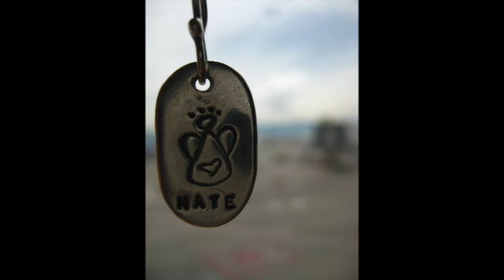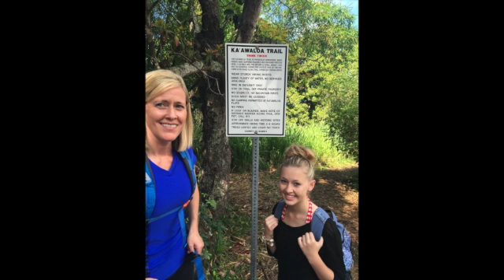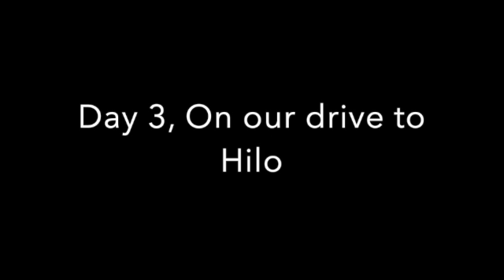Hawaii 2015 SD 480p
The Big Island Family trip